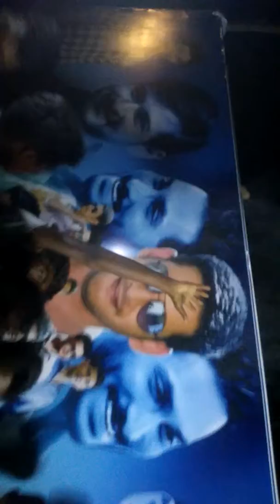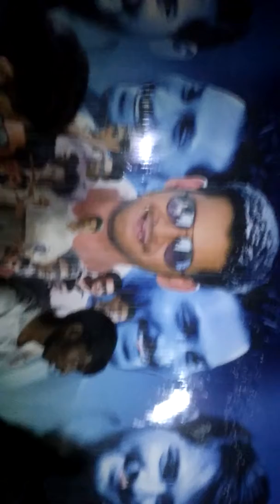Endapalli Mahesh Babu fens